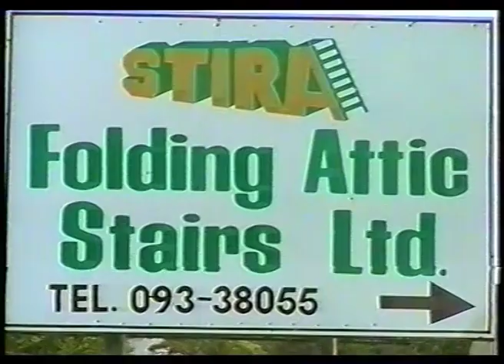Tour of Stira factory summer 2000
This old VHS film was found recently, it was made for the fleadh cheoil (Irish music festival) which took place in Dunmore in the year 2000. Stira where the main sponsors of the event and a tour of the factory was filmed for the video.